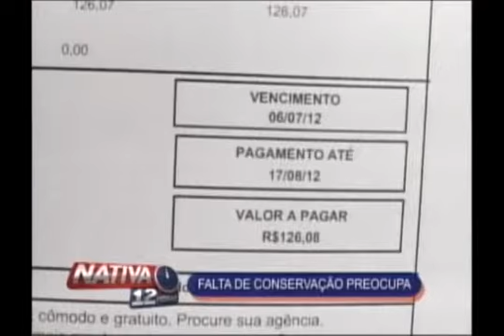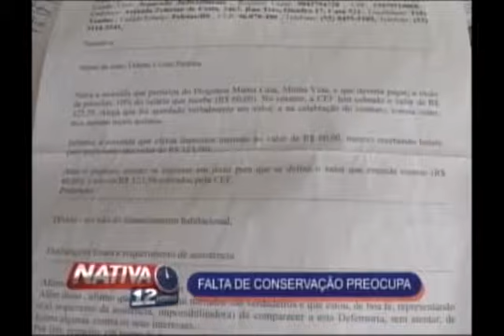Falta de conservação preocupa 27 09 12